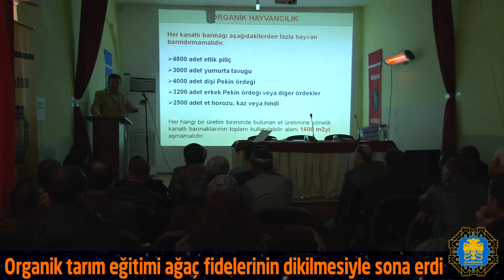Organik tarım eğitimi ağaç fidelerinin dikilmesiyle sona erdi - 18 03 2016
Diyarbakır Büyükşehir Belediyesi’nin organik tarımın gelişmesi ve yaygınlaşması amacıyla düzenlediği eğitim, organik tarım yapmaya elverişli arazilere kiraz ve badem ağacı fidelerinin dikilmesiyle sona erdi.